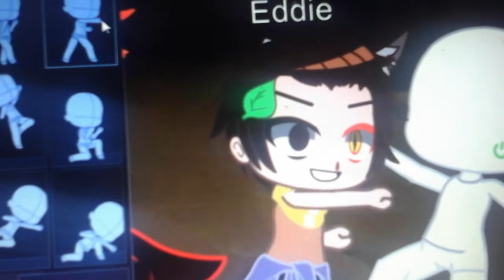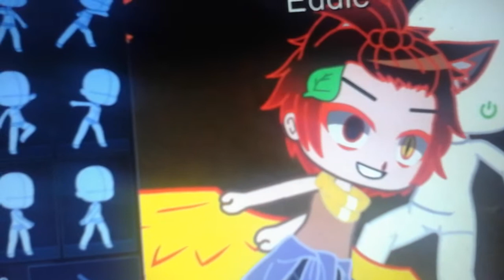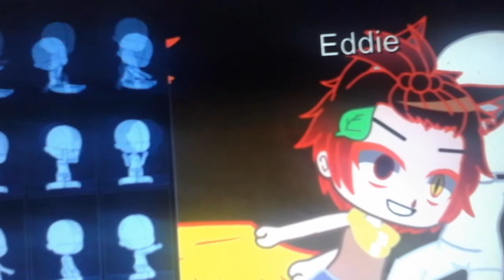S1 Ep7 Final:His Training (Pheonix)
So basically Eddie Asked Pennywise If He could Train With him And Pennywise Agreed And one month later He started getting the same marks As Pennywise An that's when He became The Devil Pheonix